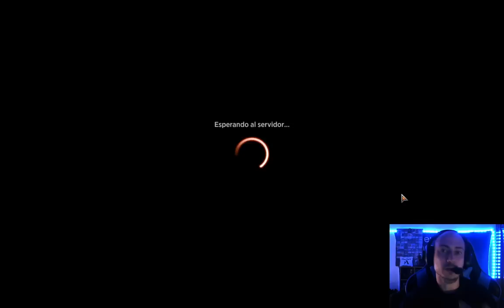Necesita mejorar. Monored Aggro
Mazo
4 Polluelo de fénix (DMU) 140
4 Sibarita de Voldaren (VOW) 182
4 Instigadora de Radha (DMU) 141
4 Adversaria sedienta de sangre (MID) 129
4 Buscatormentas temeraria (MID) 157
2 Squee, monarca dudoso (DMU) 146
4 Raiju del trueno (NEO) 166
4 Jugar con fuego (MID) 154
4 Descarga de rayos (XLN) 149
4 Kumano contra Kakkazan (NEO) 152
21 Montaña (MIR) 346
1 Sokenzan, origen de la resistencia (NEO) 276 -- -- -- --